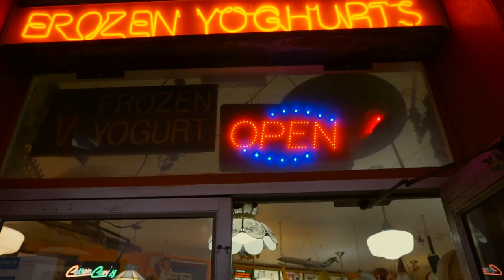BKR$CLB: The 6th Letter "Infinite Hangtime / Space Beach" Music Video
Infinite Hangtime / Space Beach"  - From the "Fly Nigga Linguistics" album

Produced & Edited By Raz Fresco
Shot By Lucas Espinola